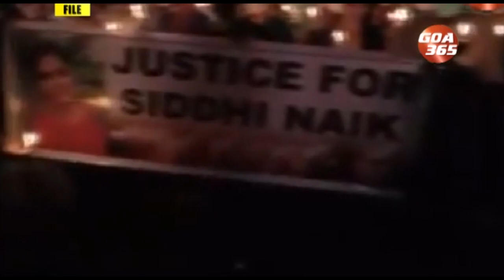SIDDHI NAIK CASE TO BE CLOSED AFTER ONE YEAR